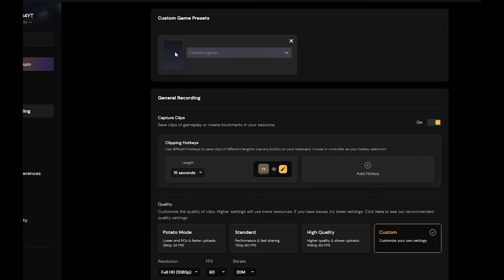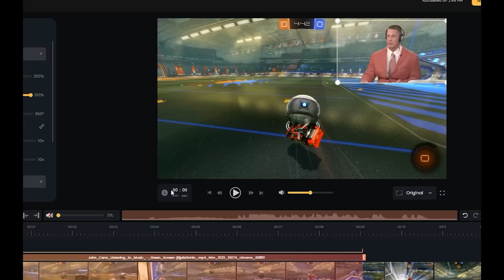FIRE E O JATO ZERANDO O MAPA COOP MAIS INSANO DO ROCKET LEAGUE (recorde mundial)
Crie um Clipe do seu gameplay e Concorra a R$ 50.000! Basta clicar no link e enviar seu clipe!